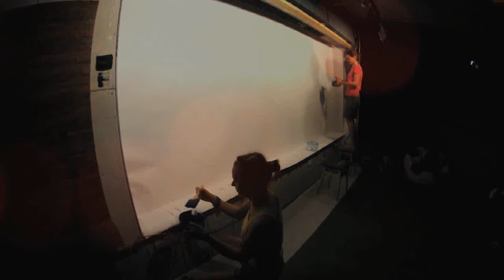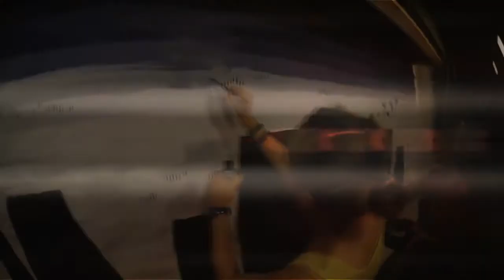AIMS - Eye Dea